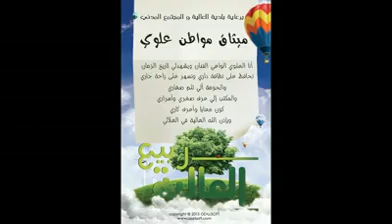ربيع العالية - 1 ماي 2013